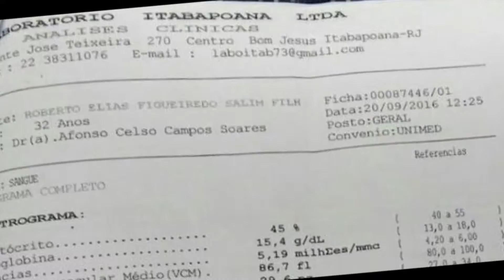Cópia de vomitaçoleviano